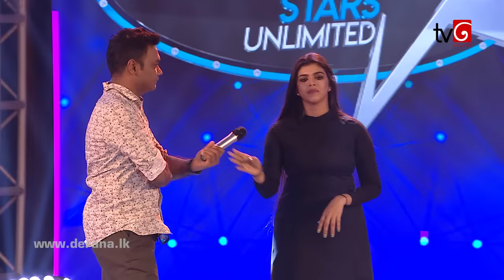Champion Stars Unlimited | 22nd November 2020